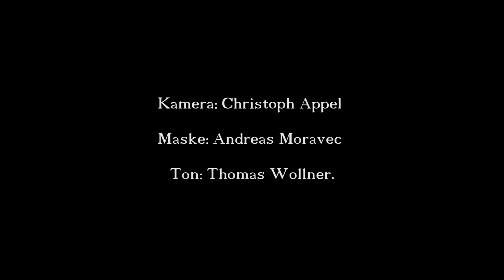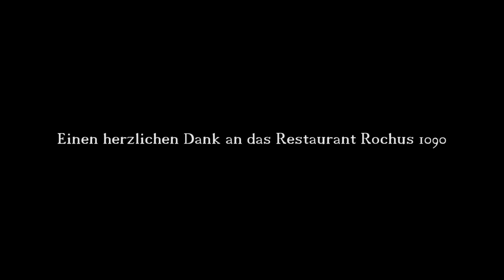"Mia & David" a short movie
Regie: Christiani Wetter
Mia: Christiani Wetter
David: Stefan Rager
Kamera: Christoph Appel
Maske: Andreas Moravec
Ton: Thomas Wollner
Executive Producer: Christoph Appel
Statisten: Robert Rieger